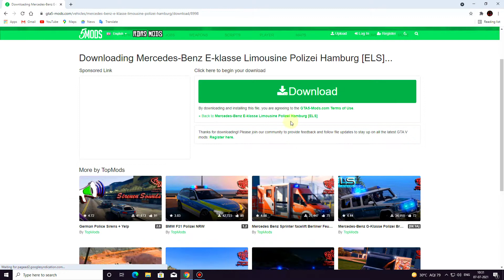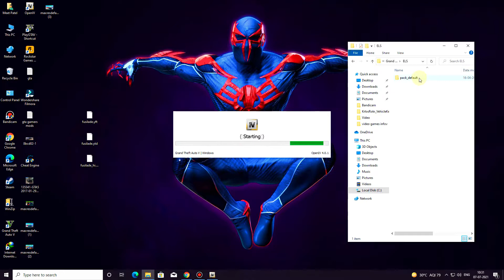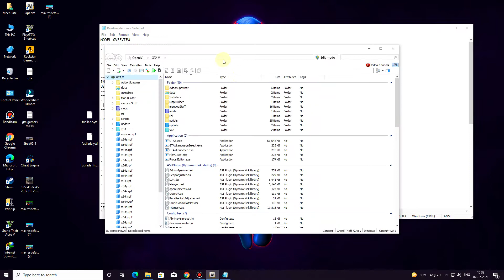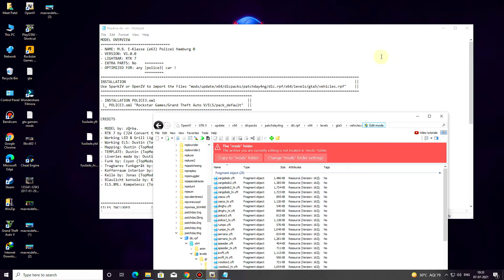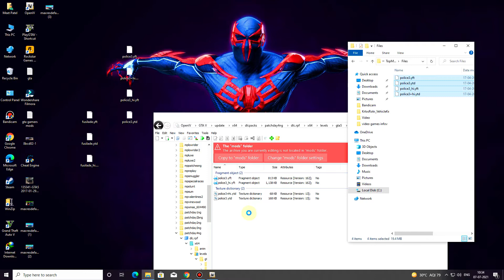Gta 5 || How To instell Mercedes-Benz Limousine Polizei || Gta Gamers Mods || TUTORIAL # 51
Thank You !!!  ( GTA GAMERS MODS )